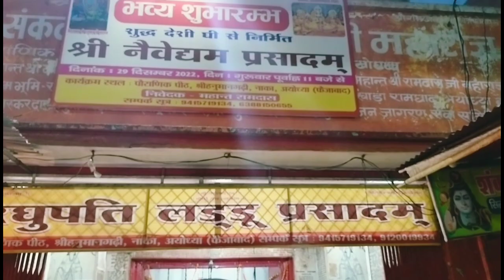मंदिर जहां दर्शन मात्र से पूरी होती है मनोकामना;पूर्ति के लिए जरूर दर्शन करें